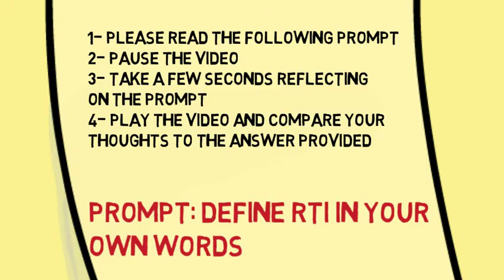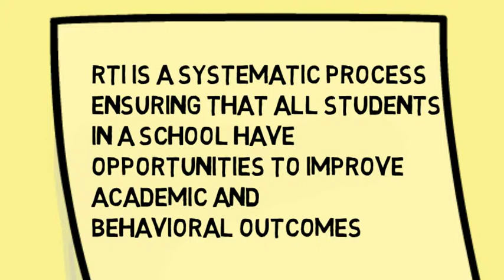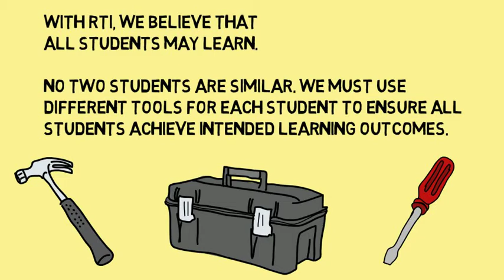RTI Tutorial #2 Recap